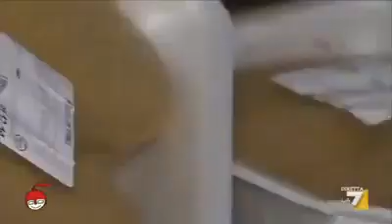Come sezionando la carne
Vedete e condividete